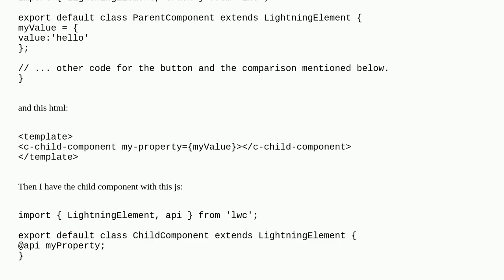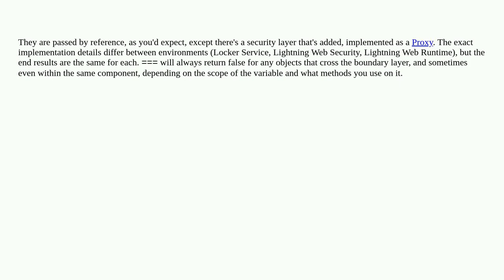Salesforce: LWC @api param is being passed by reference or not?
LWC @api param is being passed by reference or not?

A special thanks goes out to the awesome community

  lwc-dom lightning-web-components